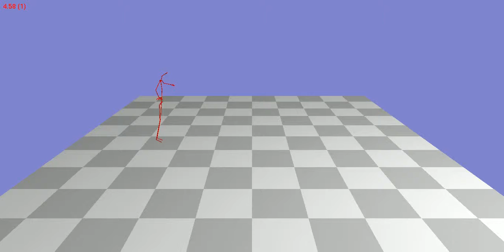Animation 106_05